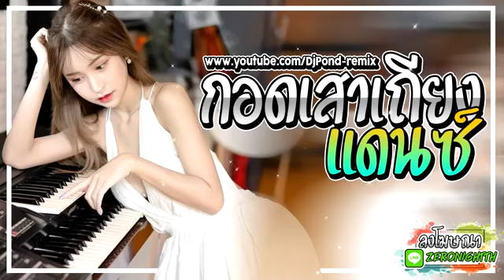กอด้สาเถียงเเดนชั